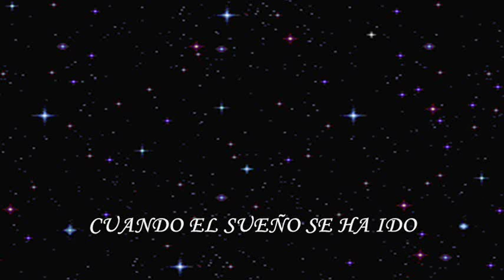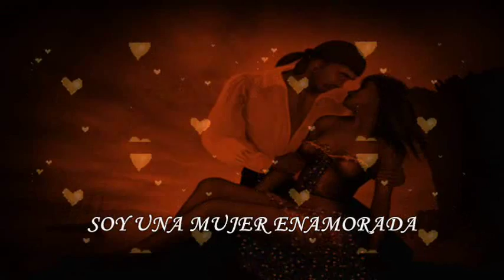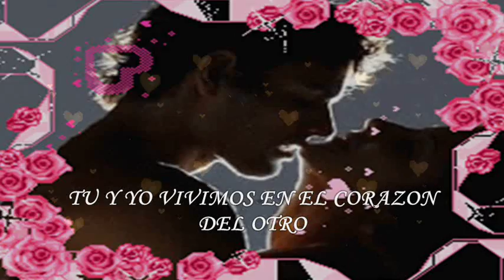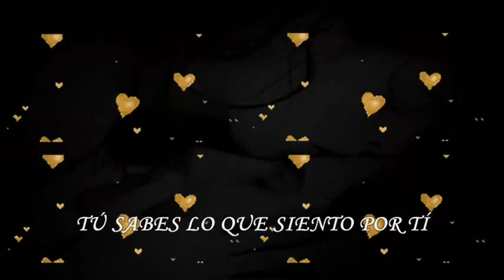Barbara Streisand ♥♥♥ Mujer Enamorada ♥♥♥.wmv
♥♥♥♥♥♥♥♥♥Hermoso tema del recuerdo. Mujer enamorada. ♥♥♥ ♥♥♥ ♥♥♥ ♥♥♥♥♥♥♥♥♥♥♥♥♥♥♥♥♥♥♥♥♥♥♥♥♥♥♥♥♥♥♥♥♥♥♥♥♥♥♥♥♥♥♥♥♥♥♥♥♥♥♥♥♥♥♥♥♥♥♥♥♥♥♥